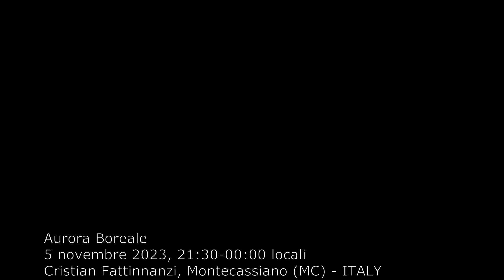Aurora Boreale 5 novembre 2023 da Montecassiano (MC - ITALY)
Ripresa con scatti da 10 secondi ogni 20 secondi, dalle 21:30 alle 00:00 circa, con reflex FF e ottica con focale 50mm ad F/2,8.
Nel finale del video il rosso si è manifestato in modo piuttosto evidente.